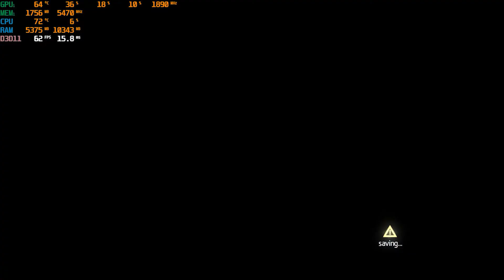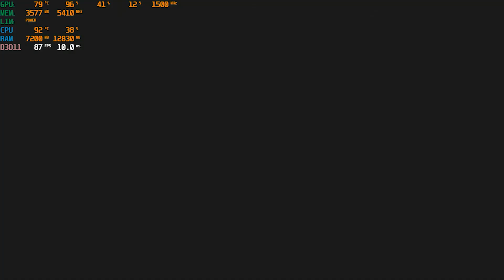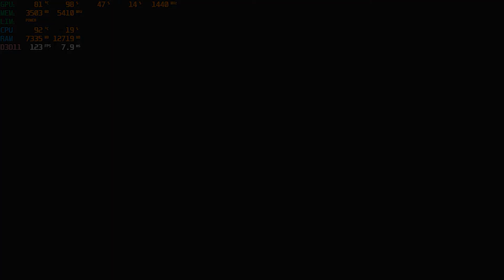Acer Predator Helios 300 || 5 (Old) Games Tested || i7 10th Gen @ 2.6 GHz Geforce RTX 2060 6 GB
This Gameplay is tested at 1080p @ 144 Hz . Recorded in Shadowplay. Edited in Adobe Premiere Pro.

Games Tested:
A Plague Tale Innocence : 0:07 -2:22
Assassin's Creed 4 : 2:23 - 5:08
Far Cry 4 : 5:09 - 7:02
Mad Max : 7:03 - 9:56
Resident Evil 2 Remake : 9:57 - 12:25

My specs: i7-10750H CPU @ 2.6 Ghz
                   Geforce RTX 2060 6 GB
                   16 GB DDR4 Ram
                   144 hz 3ms FHD Display
                    256 SSD + 1 TB HDD

PC specs: Pentium G2020
                   Zotac GTX 1050 ti @ 4 GB
                   12 GB DDR3 Ram

My review : Absolutely Gaming beast laptop. Most of the games run at max settings above 60 fps. There is no issue of lag and stutter in every game till out there.

Only Issue is that it heats up fast because of heavy GPU so You have to buy Laptop cooler cooling pad for Gaming purpose.